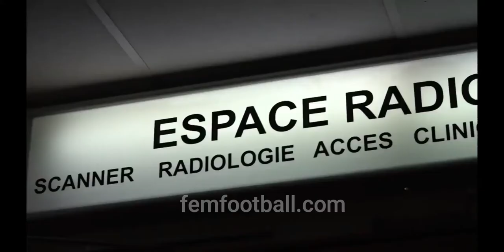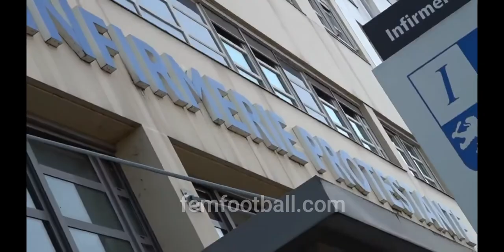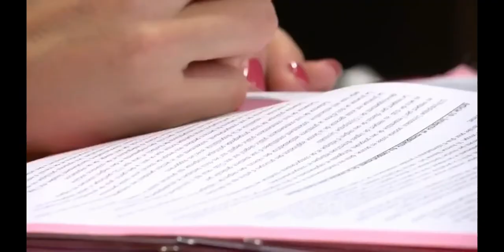14.08.2021 | Emma Holmgren joins OL Féminin | Olympique Lyonnais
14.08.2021 | Emma Holmgren joins OL Féminin

Découvrez les premiers mots de notre nouvelle recrue, Emma Holmgren, après sa signature à l'Olympique Lyonnais ce vendredi !

ol féminin
ol féminin twitter
ol féminin transfert
ol féminin match
ol féminin ligue des champions
ol féminin calendrier
ol féminin psg
psg ol feminin quelle chaine
ol feminin a la tele
ol féminin effectif
ol féminin actualités
ol féminin classement
ol féminin direct
ol féminin info
ol feminin equipe
ol feminin forum
ol web feminin
ol féminin champions league
ol féminin match en direct
match ol feminin aujourd'hui
ol feminin ldc
guingamp ol feminin direct
ol feminin billetterie
ol féminin coupe de france
ol féminin resultat
ol feminin wolfsburg
ol féminin foot
ol feminin u15
ol feminin juventus
ol feminin bordeaux